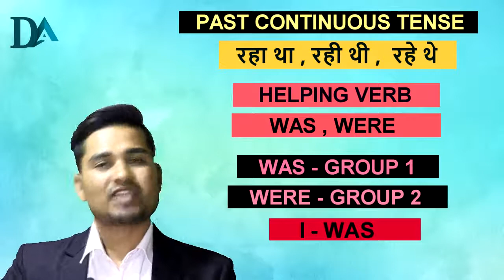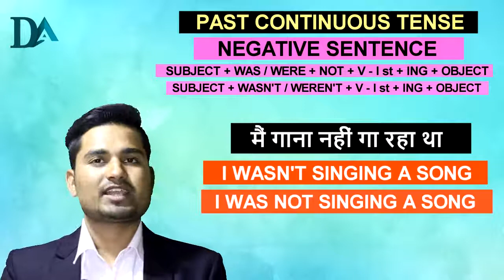CLASS -10 || ENGLISH SPOKEN COURSE || LEARN ENGLISH WITHIN 30 DAYS